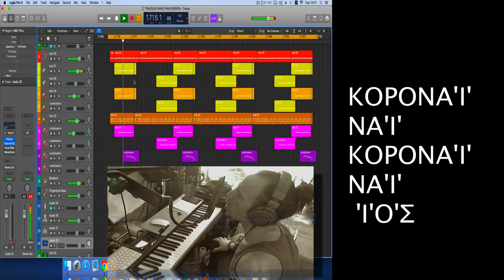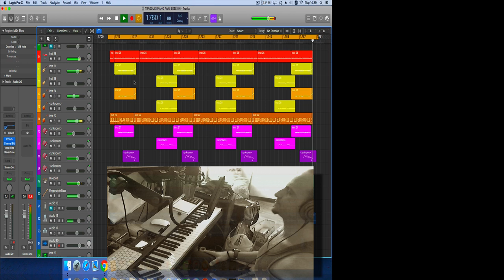Κορονοϊός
Σατυρικο τραγουδι για τον ΚορονοΪο

photo nutrimedical

απο το αξεχαστο Σηκω χωρεψε κουκλι μου του Στελιου Καζαντζιδη